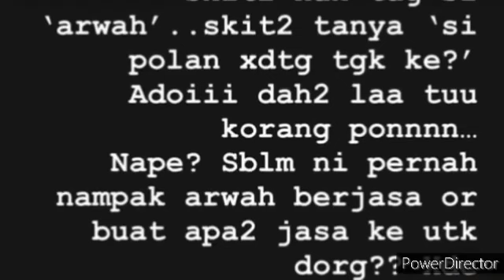TERBARU !! ZUL ARIFFIN BUAT KEPUTUSAN UNTUK TUNAI HAJI 10 JUN INI , INI RESPON NETIZEN !?